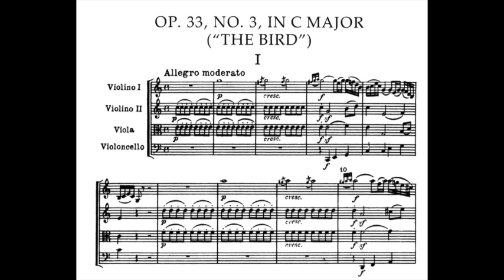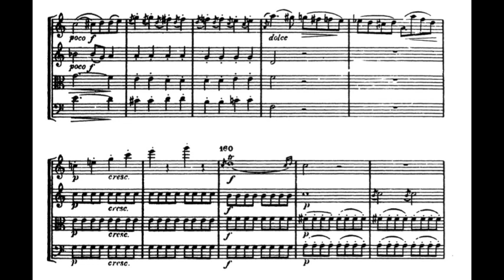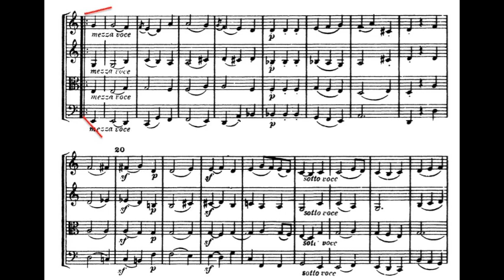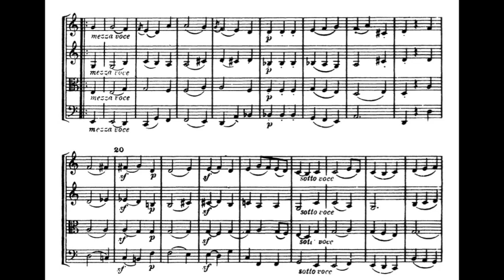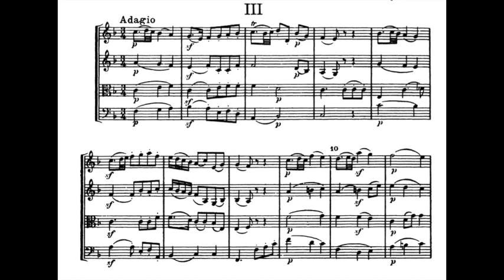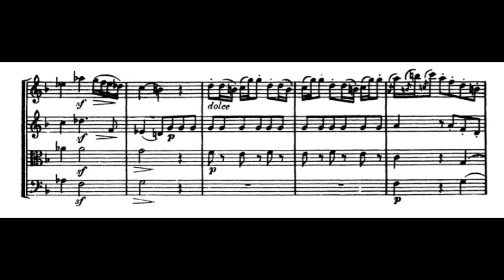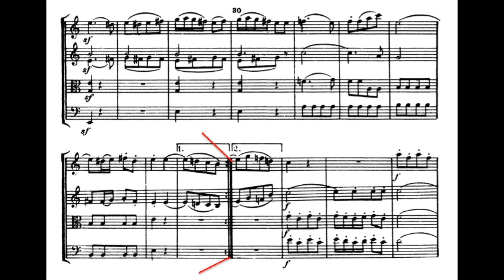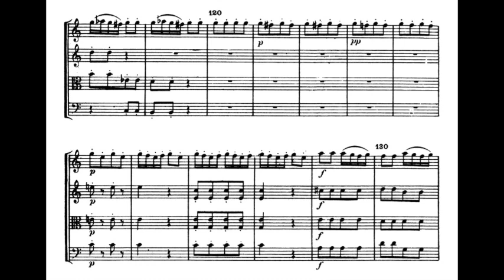Haydn, String Quartet Op 33, no 3 - Video Score . Aeolian Quartet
Franz Joseph Haydn, String Quartet Op.33 no.3 in C Major

00:00 - Allegro moderato
06:32 - Scherzando. Allegretto
09:55 - Adagio
16:52 - Rondo. Presto

The Aeolian String Quartet:
Emanuel Hurwitz, Raymond Keenlyside, violins
Margaret Major, viola
Derek Simpson, cello